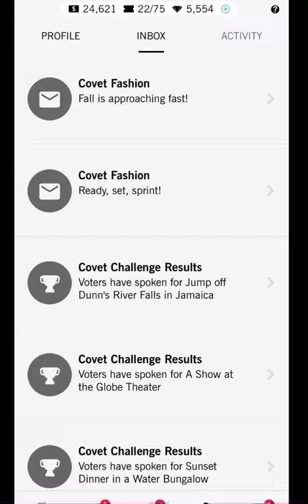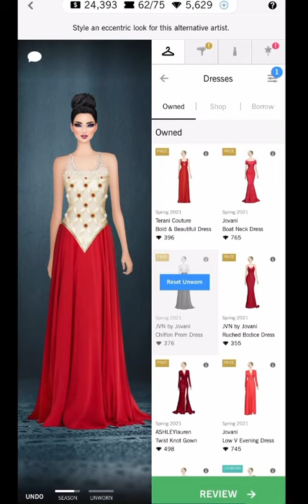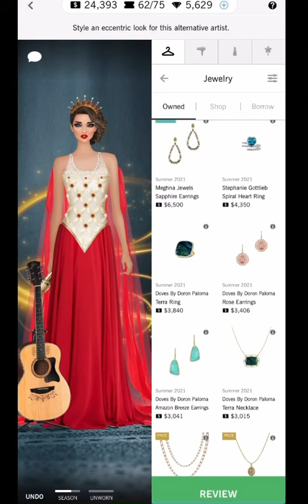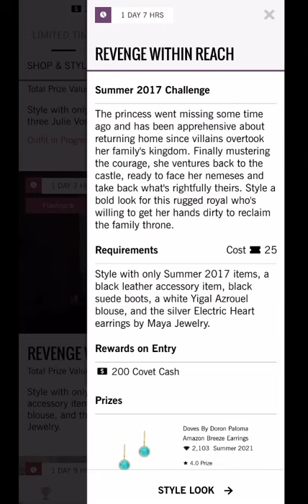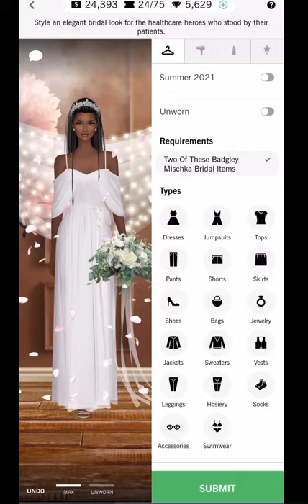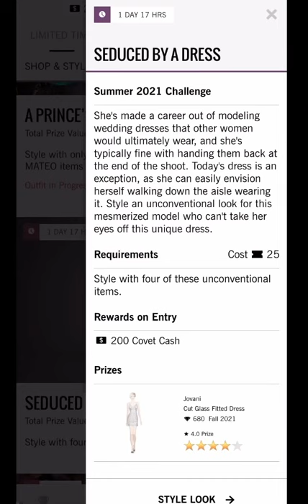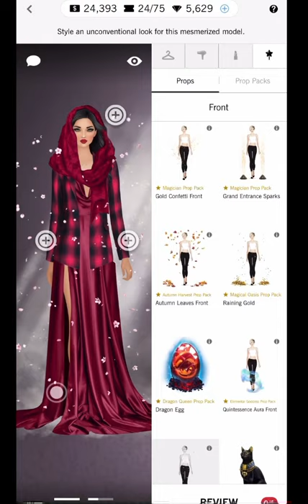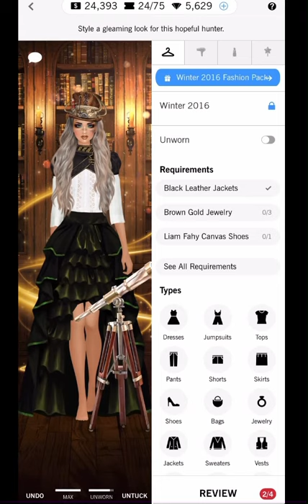Covet fashion | daily challenge | rock goddess revival